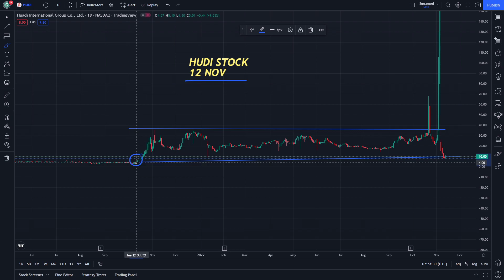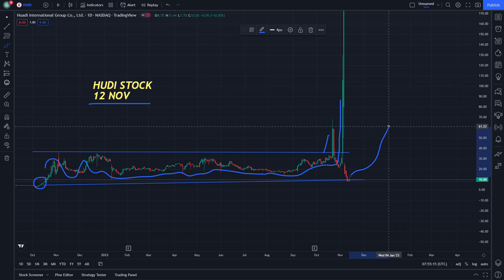HUDI Stock Technical Analysis and Price Prediction 12 November - Huadi Stock